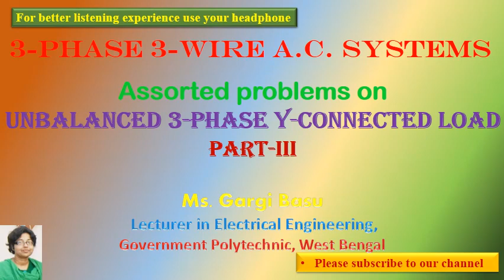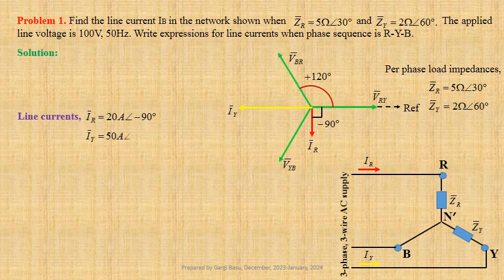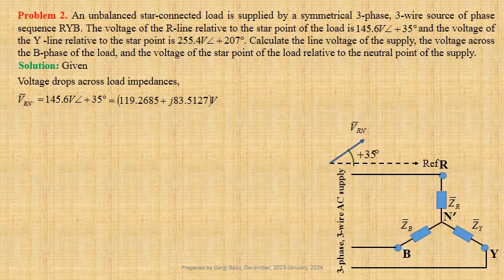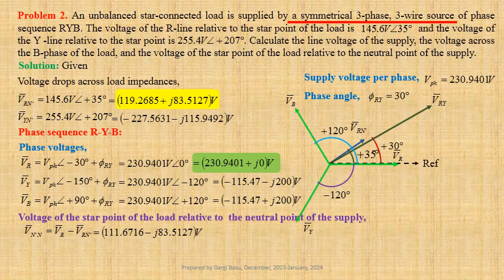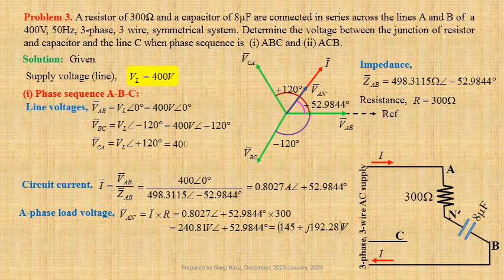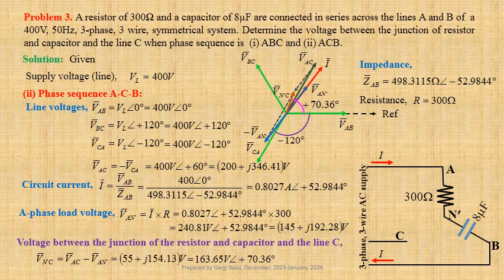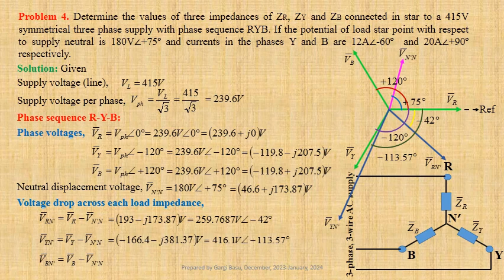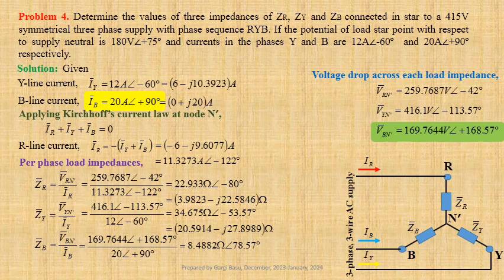Assorted problems on Unbalanced 3-phase, 3-wire, star-connected load Part-III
On completion of this lecture, learners will be able to determine the line currents, the load voltages,the load impedances or the neutral shift voltage when a star-connected unbalanced load is connected across a symmetrical 3-phase, 3-wire AC source.